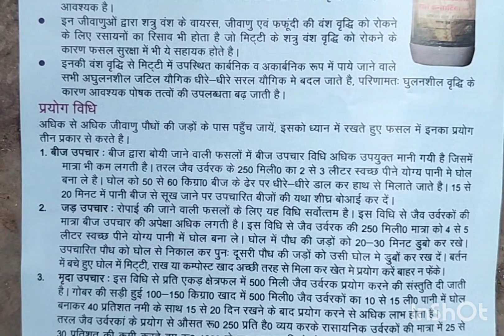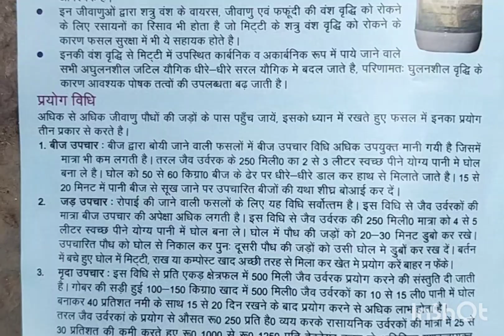sugarcane in Indiaसागरिका डाले फसलों में नई जान#kanhaiyakumar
बीज अंकुरण बढ़ाएं जड़ों में जान डालें फसल की पैदावार#kanhaiyakumar#inagricuture#shortvideo